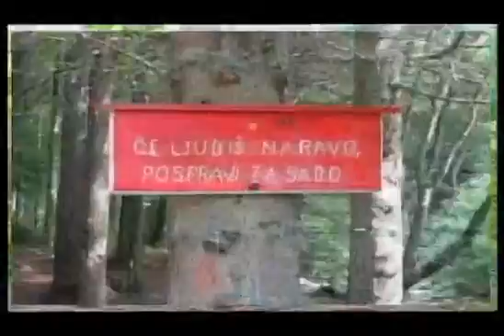30 let župnije Sv Križ v Mariboru - arhivski posnetek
Arhivski posnetek,30 let župnije Sv  Križ v Mariboru,duhovnik Tonček Majc, duhovnik Lipovšek , župnija Sveti Križ v Mariboru,nadškofija Maribor,